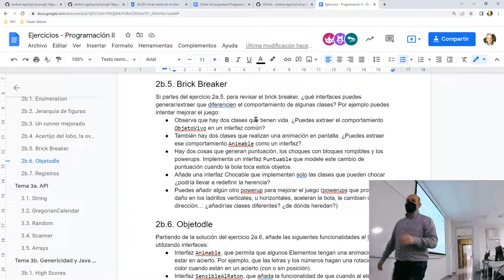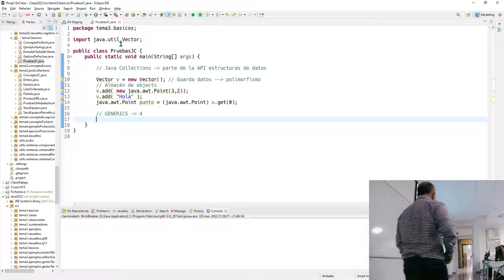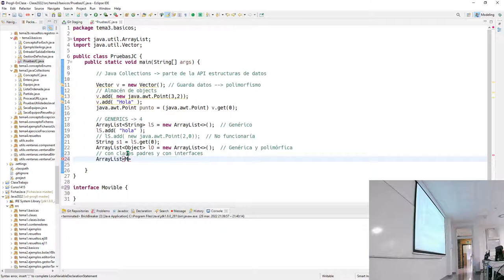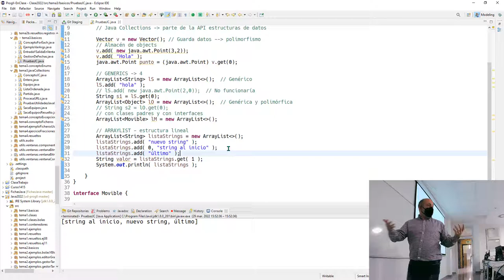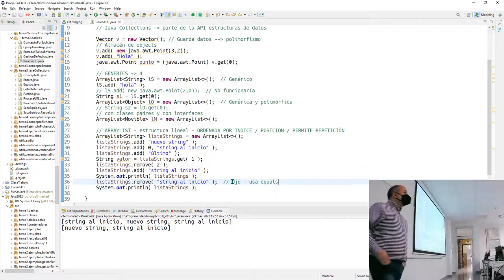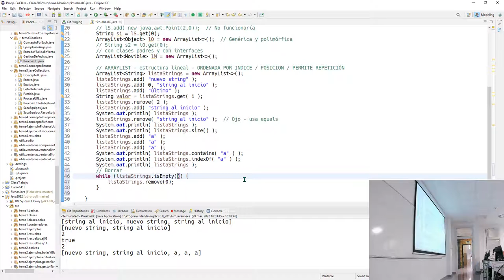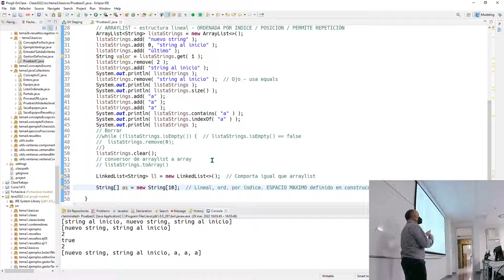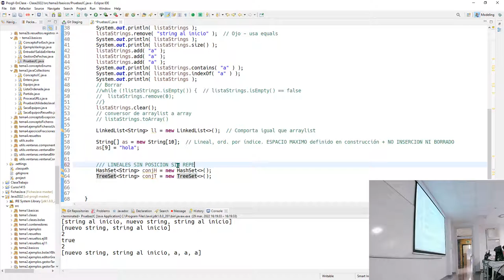Prog2 29 03 2022